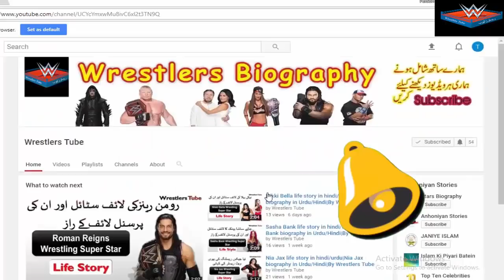Dwayne Johnson ex wife Dany Garcia Unbeliveable Story|The Rock (Dwayne Johnson) Biography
Dwayne Johnson Biography:

This article is about the American actor and professional wrestler Dwayne Johnson. For other uses, see The Rock.
Dwayne Johnson

Dwayne Douglas Johnson (born May 2, 1972), also known by his ring name The Rock, is an American actor, producer and professional wrestler. Johnson was a college football player for the University of Miami, where he won a national championship on the 1991 Miami Hurricanes team. After being cut from the Calgary Stampeders of CFL two months into the 1995 season, Johnson began training for a career in professional wrestling, following in the footsteps of various family members, including his grandfather and his father, Rocky Johnson, from whom he inherited Canadian citizenship in 2009.

Widely regarded as one of the greatest professional wrestlers of all time, Johnson gained mainstream fame in the World Wrestling Federation (WWF, now WWE) from 1996 to 2004 and was the first third-generation wrestler in the company's history. He returned to WWE part-time from 2011–13 and continues to make sporadic appearances for the company. In wrestling, Johnson's accomplishments including being an eight time WWF/WWE Champion, two time WCW/World Champion, two time WWF Intercontinental Champion
and a five time WWF Tag Team Champion.
Dwayne Johnson Early life
Dwayne Douglas Johnson was born on May 2, 1972 in Hayward, California, the son of Ata Johnson (née Maivia) and professional wrestler Rocky Johnson (born Wayde Douglas Bowles). His maternal grandfather, "High Chief" Peter Maivia, was also a wrestler, and his maternal grandmother, Lia Maivia, was one of wrestling's few female promoters, taking over Polynesian Pacific Pro Wrestling after her husband's death in 1982 until 1988. Johnson's father is Canadian, a Black Nova Scotian, while his mother is of Samoan descent. His father was part of the first black tag team to win the World Tag Team Championship in the World Wrestling Federation (WWF).
Dwayne Johnson Professional wrestling career:
Training (1995–1996)
Like his father and grandfather, several of Johnson's other (non-blood) relatives are or were professional wrestlers, including his uncles, Afa and Sika Anoaʻi (The Wild Samoans) and his cousins, Rodney (Yokozuna), Solofa (Rikishi), Matt (Rosey) and Eddie (Umaga). When Johnson declared his intent to become a wrestler, his father initially resisted, but then agreed to train him himself, warning that he would not go easy on him. Veteran wrestler Pat Patterson got Johnson several tryout matches with the World Wrestling Federation (WWF) in 1996.
Dwayne Johnson Legacy in wrestling:
The Rock has been listed as one of the all-time greatest professional wrestlers as well as one of the top box office draws in wrestling history.

Hulk Hogan called The Rock "the biggest superstar in this business", and 16-time world champion John Cena described him as "the biggest superstar in the history of WWE"[199] and "the most successful WWE superstar ever". WCW icon Diamond Dallas Page described him as "the biggest star in our business, of all time". Vince Russo, the head writer of WWE's most popular era The Attitude Era, stated: "I don't think there's ever going to be a star in the history of this business that is bigger than The Rock".
Dwayne Johnson Personal life:

Dany Garcia and Johnson at the 2009 Tribeca Film Festival
Because his mother, Ata Fitisemanu Maivia, is a descendant of Samoan chiefs, and in recognition of his service to the Samoan people, Malietoa Tanumafili II bestowed upon Johnson the noble title of Seiuli during his visit there in July 2004. He received a partial Samoan pe'a tattoo in 2003.

Johnson married Dany Garcia on May 3, 1997.Their daughter, Simone Alexandra, was born August 14, 2001. On June 1, 2007, they announced they were splitting up amicably and intended to remain friends. Soon after the divorce, Johnson began dating Lauren Hashian, the daughter of Boston drummer Sib Hashian. They first met in 2006 while Johnson was filming The Game Plan, prompting rumors he left his marriage for Hashian.Their first child, a daughter named Jasmine, was born in December 2015.

Relates Searches:
Dwayne Johnson - Actor, Film Actor, Athlete
Dwayne Johnson Height, Weight, Age, Wife, Affairs, Biography
Dwayne Johnson - Biography
Dwayne "The Rock" Johnson Biography - life, family, children, parents ,
The Unbelievable True Story of Dwayne "The Rock" Johnson